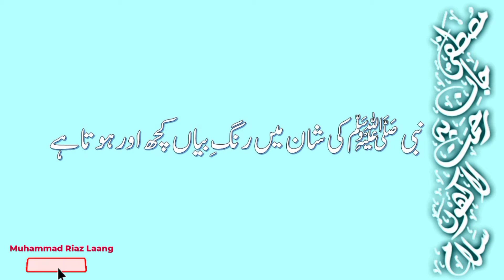جہاں میں عشق والوں کا جہاں کچھ اور ہوتا ہے | نعتیہ رباعی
Beautiful Naat Poetry Lines for Hosting an Islamic event or or any event of Mehfil e Naat.